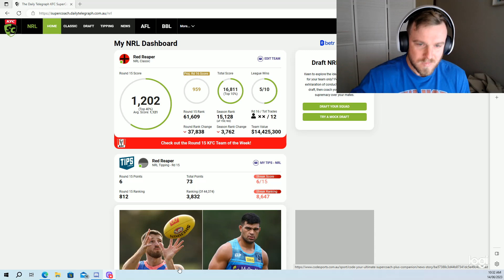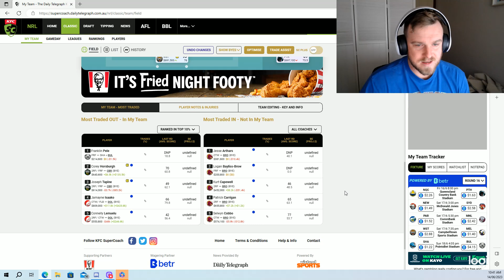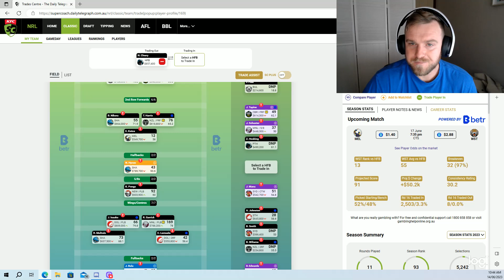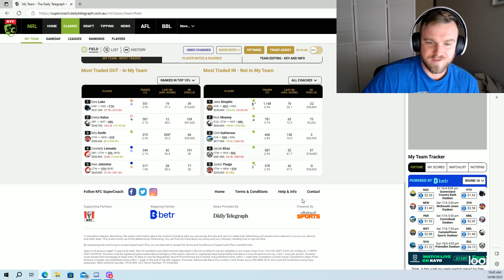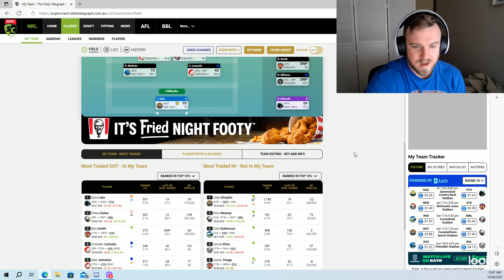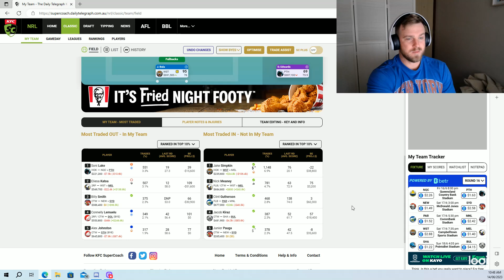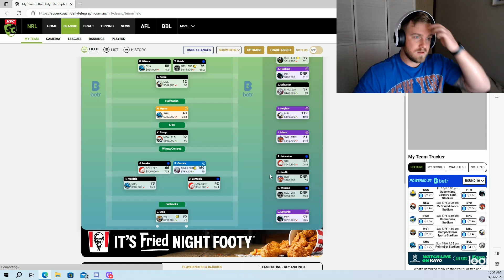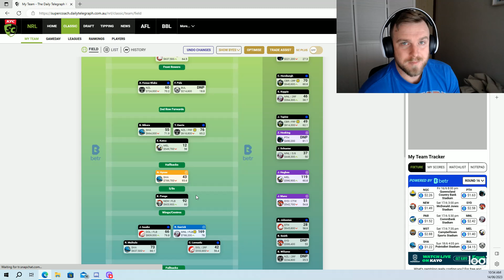ROUND 15 REVIEW - Last Game Disaster.- NRL Supercoach 2023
NRL SuperCoach 2023